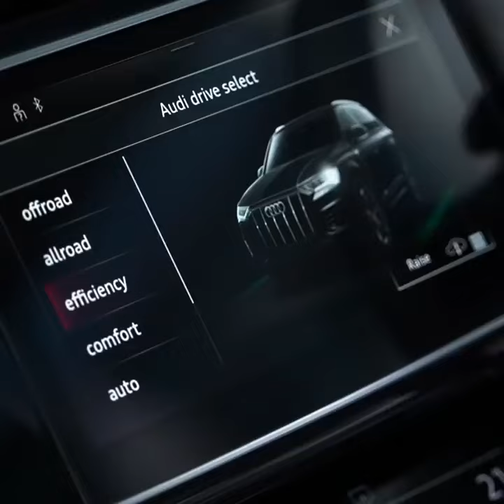Audi Q7 2022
Spacious. Luxurious. Adventurous. The AudiQ7 is all that and more. Arriving in India today, experience the Audi Q7